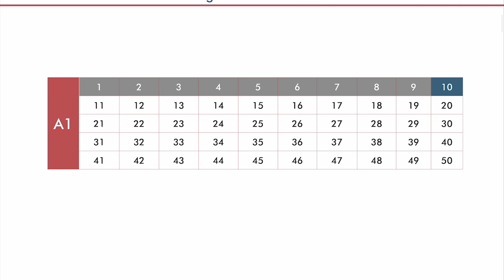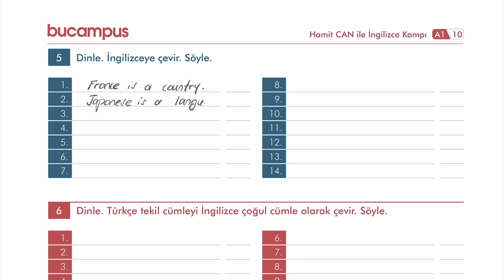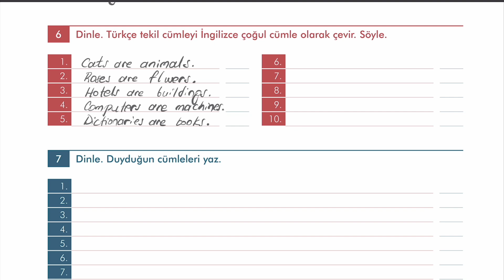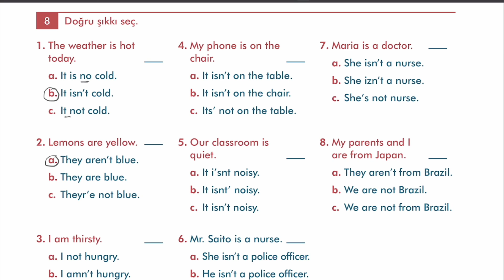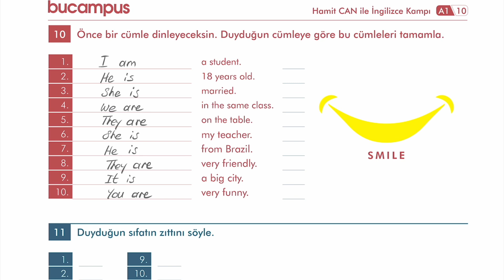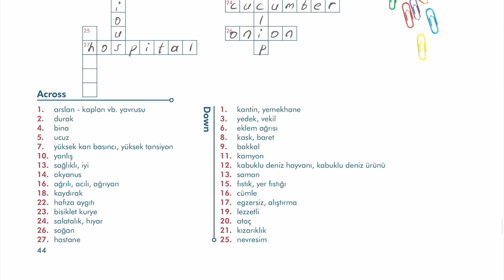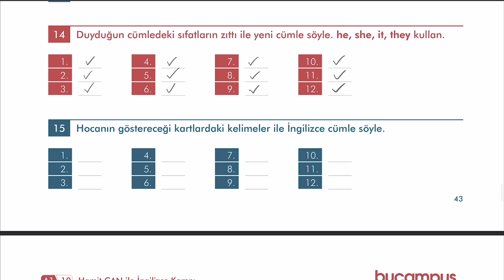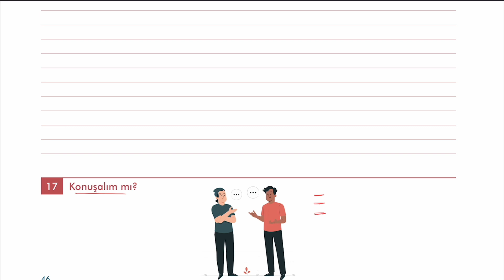GENEL SINAV - CEVAP VİDEOSU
Bu videoda İngilizce sınav pratiği var.

Hamit CAN İngilizce Kampı materyallerine erişmek için web sitemize

1 - Video Video Video

2 - be your best

Hamit CAN İngilizce Kampı'nda Neler Var?

- İngilizce konuşma
- İngilizce okuma
- İngilizce yazma
- İngilizce dinleme
- İngilizce dil bilgisi
- İngilizce kelime
- İngilizce telaffuz
- Türkçe İngilizce çeviri
- İngilizce Türkçe çeviri
- Günlük İngilizce
- Sınav İngilizcesi
- Duyduğun İngilizce metni yazma
- Duyduğun Türkçe metni İngilizceye çevirerek söyleme ve yazma

Hangi amaçla İngilizce öğrenmek istiyorsan iste, bu seri tam senlik.

Üstelik sıfırdan başlayıp İngilizceni adım adım geliştireceksin.

1., 4., 7., ve devamındaki her 3 videoda bir video herkese açık olacak.

Diğer videolara da erişmek için KATIL butonuna tıkla.